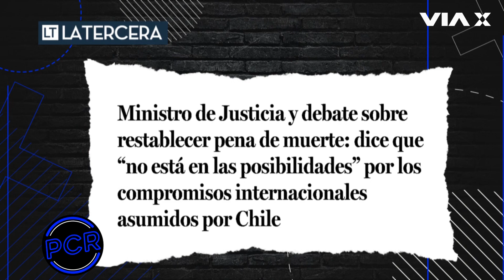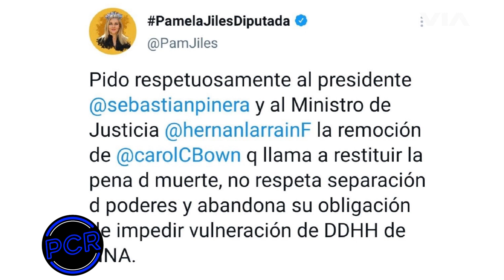¿El regreso de la pena de muerte? Lo analizamos con Pablo Mackenna en PCR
Aunque los expertos aseguran que con ella no bajan las tasas de criminalidad, algunas voces del mundo político y social han comenzado a exigir la reposición de la "pena de muerte" en Chile para ciertos tipos de crímenes ¿Por qué personajes tan opuestos como Camila Flores y Pamela Jiles han mostrado su apoyo a esta medida? ¿Qué dicen los tratados internacionales respecto al tema? Lo analizamos y discutimos junto a Pablo Mackenna en PCR 📰

Las opiniones manifestadas en este video son de exclusiva responsabilidad de quienes las emiten, y no representan necesariamente la opinión del canal y sus miembros.